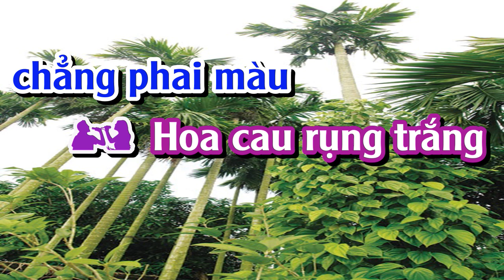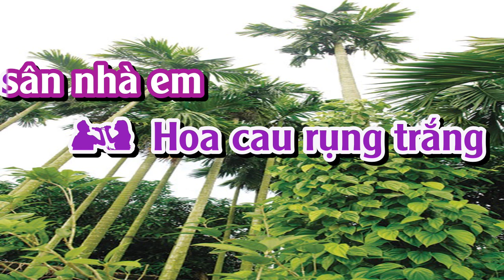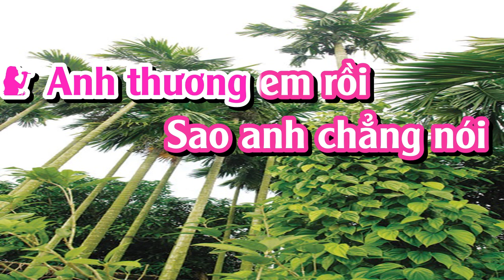HOA CAU VƯỜN TRẦU KARAOKE SONG CA (PHƯƠC TÍNH)